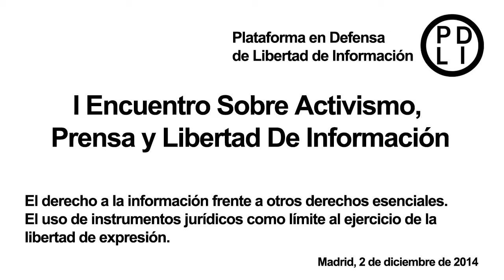I Encuentro Plataforma en Defensa de la Libertad de Información: Parte 2